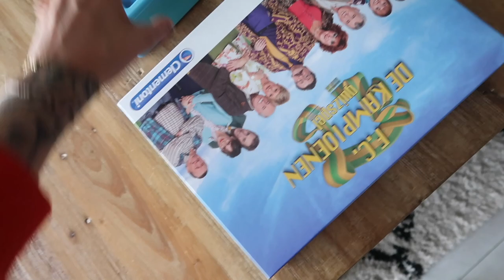ZO DOEN WIJ DATE NIGHT / SUPER COSY!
In deze vlog haal ik mijn nieuwe tafeltjes op bij Casa. Niels heeft nieuwe spelletjes voor ons bij van de winkel en wij doen een super leuke en gezellige date night!